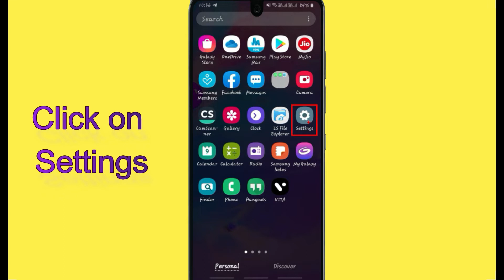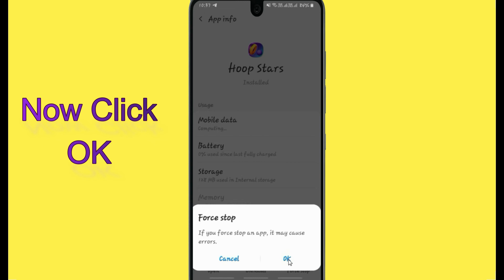Fix Hoop Stars Black Screen Error Problem Solved in Android & Ios - Hoop Stars screen issue solved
Video is very helpful to fix Black screen errors in Hoop Stars or not working on your mobile phone. Please follow the same procedure which is very helpful for resolving this problem to run the app again.